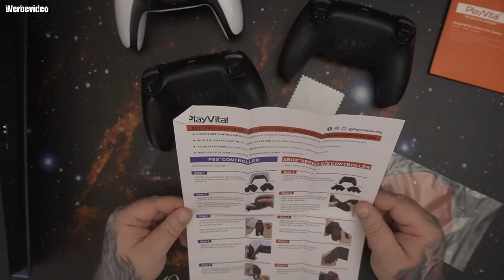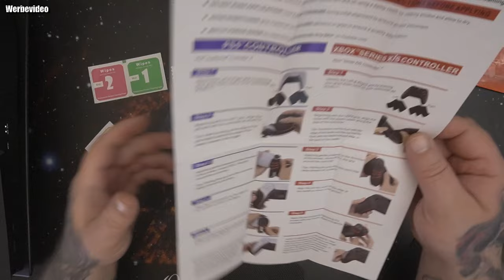Hardware | PlayVital Grip Aufkleber für PS5 Controller